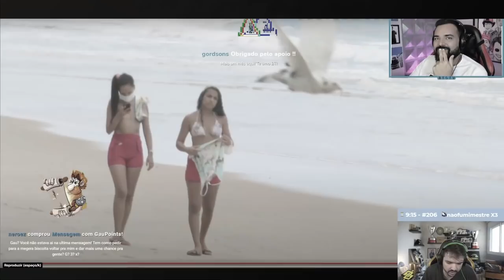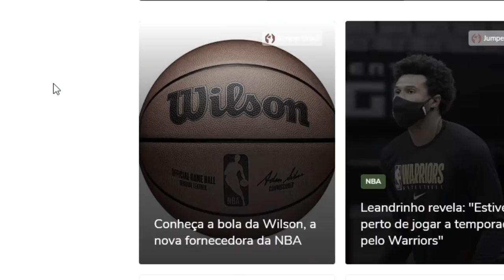GAULES SE IMPRESSIONA COM TIRO SURREAL!! FOI FAZER GRAÇA NA LIVE E DEU ISSO.. CSGO MELHORES MOMENTOS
Creditos:
0:00 Balerostyle
0:27 Link no Comentário Fixado!
0:41 BTTOficial
01:11 Duffyfps
01:27 xJokerbr
01:39 Thepapa3
02:03 Nowayzao
02:31 Gaules
03:15 Shurazy
03:43 Saullo
04:10 Nowayzao
04:35 Tutumefps
05:05 Kingseymour
05:48 Balerostyle
06:13 Gaules
07:52 Nowayzao
08:06 Luccafps
08:20 Link no Comentário Fixado!

DIREÇÃO/PRODUÇÃO:
Alessandro Petrone